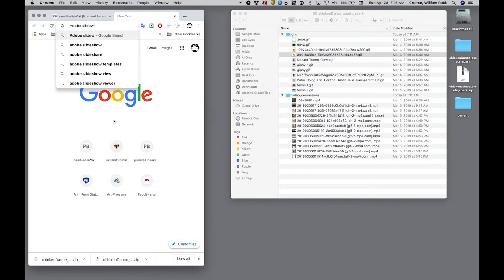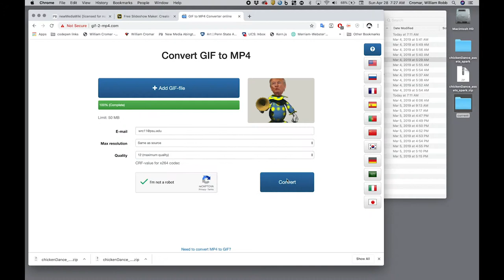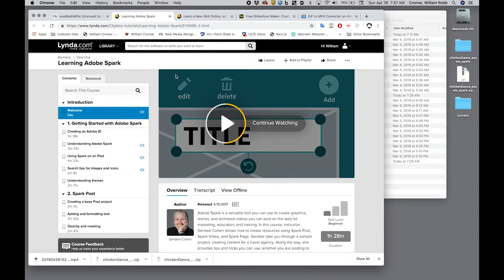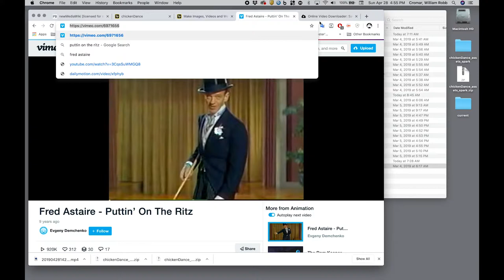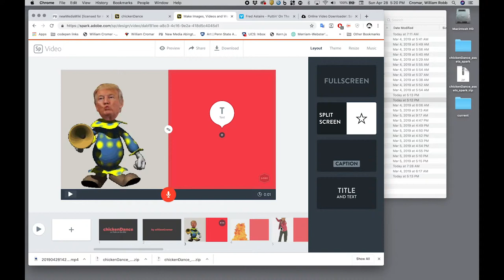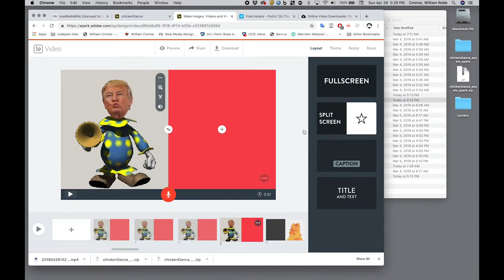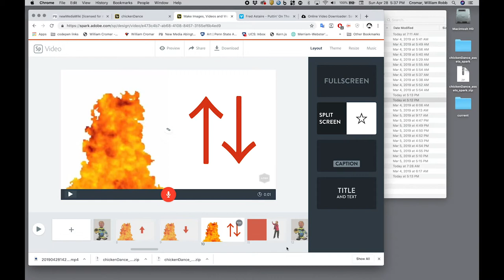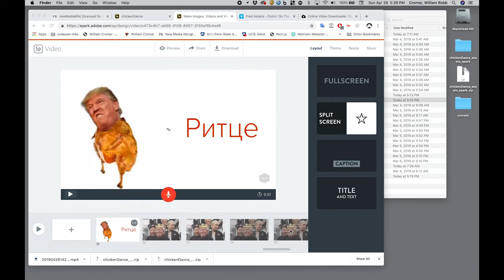Creating a cinematic multimedia narrative in Adobe Spark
Demonstration of a file build in Adobe Spark for use with a project in newMediaWiki

Spark project at